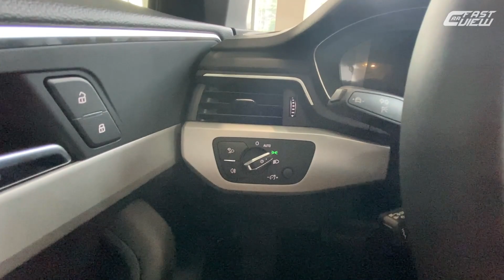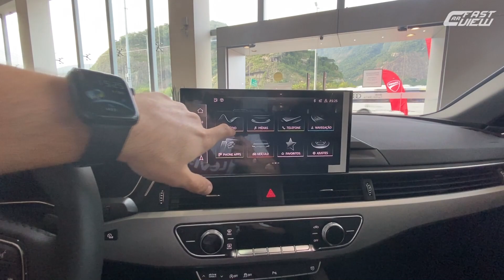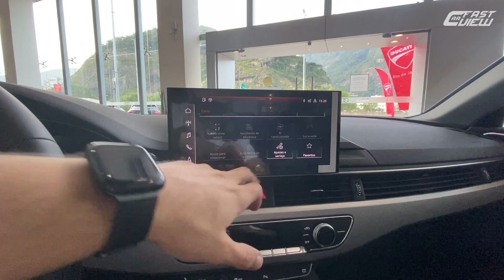NOVO AUDI A4 2.0 TFSI PRESTIGE PLUS 2021 COM KIT ALL BLACK! SEDAN QUE VALE A PENA? - Fast Car View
Avaliamos o novo Audi A4 Prestige Plus 2021! A versão intermediária da gama vem equipada com motor 2.0 TFSI de 190 cv e é uma das opções de modelos premium à disposição dos consumidores brasileiros. O carro está disponível nas carrocerias sedã e perua (Avant), sempre com este motor e câmbio S tronic de dupla embreagem.

Competindo diretamente com modelos como Jaguar XE, BMW Série 3 e Mercedes-Benz Classe C, será que ele vale a pena? Confira!

📊 FICHA TÉCNICA

AUDI A4 PRESTIGE PLUS 2021
Motor: 2.0 TFSI gasolina
Potência: 190 cv
Torque: 32,6 kgfm
Transmissão: Automática 7 marchas
0 - 100km/h: 7,3 seg
Vel. Máx: 240 km/h
Cons Urbano: 11 km/l
Cons Rodoviário: 14,3 km/l
R$ 272.990,00

✓ Instagram e Facebook → @fastcarview